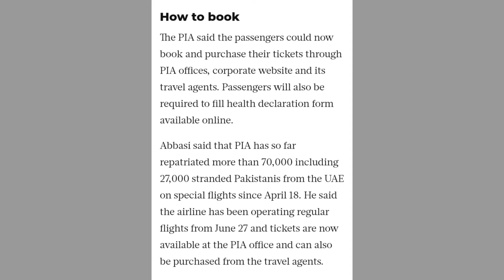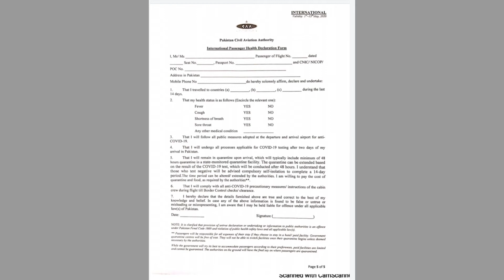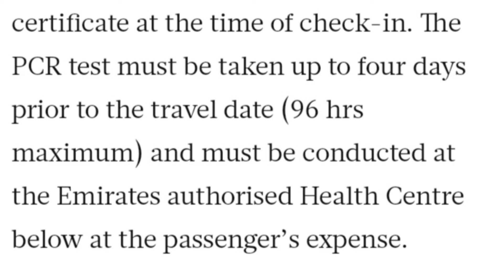PIA starts regular flights from Pakistan to UAE | Big News PIA 2020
Flight Information
PIA Stars its regular operation from Pakistan to uae

link to get permission to come back to uae